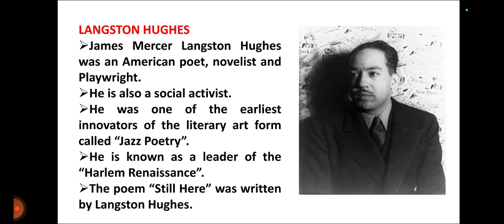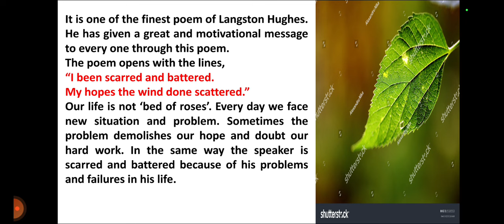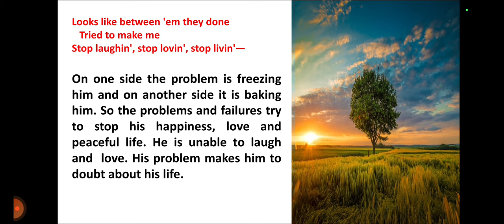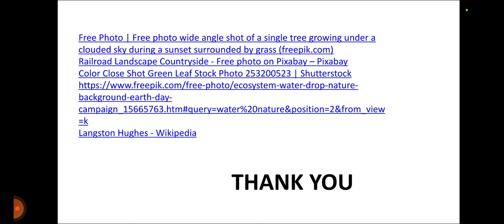STILL HERE|| POEM SUMMARY || I YEARS|| GENERAL ENGLISH || LANGSTON HUGHES